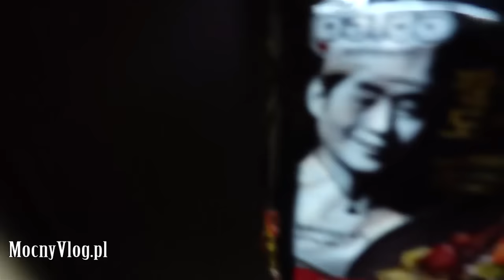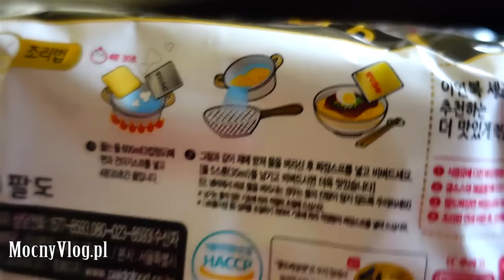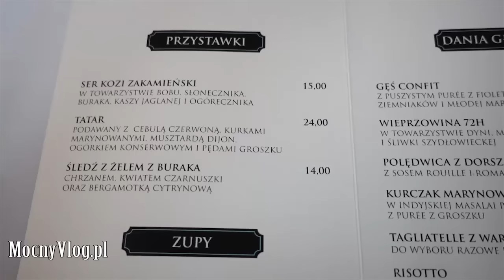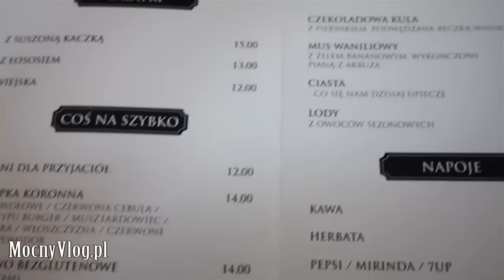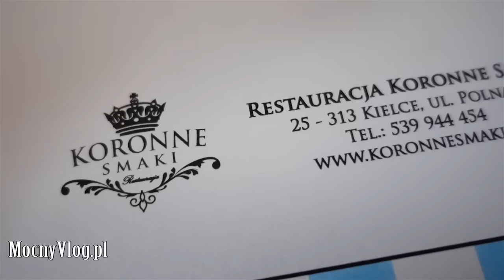Koronne Smaki Kielce - ozory i topinambur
Jaki zegarek? Jaka kamera? Jaki samochód?

Jeżeli nie możesz wysłać czegoś mailem wyślij pocztą (nie kurierem):
MocnyVlog.pl
25-113 Kielce 3